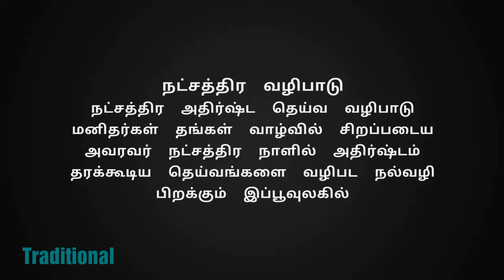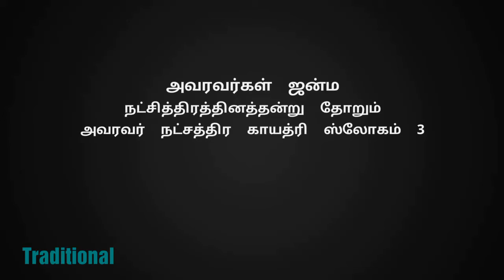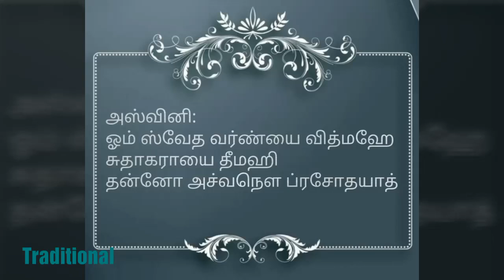Aswini nakshatram Gayatri mantram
உங்கள் இராசிக்குரிய நட்சத்திரங்களுக்கும் காயத்ரி மந்திரம் உண்டு. ஒவ்வொரு நட்சத்திரங்கள் என 27 நட்சத்திரங்களுக்கும் தனித்தனியாக காயத்ரி மந்திரங்கள்  உள்ளன. அதை தினமும் குறைந்த்து 9 முறையாவது சொன்னால் போதும் வாழ்க்கையில் மிகச்சிறந்த முன்னேற்றம் அடையலாம். இயலாதவர்கள் மூன்று முறையாவது சொல்லி வரவும்  காரியதடைகள் விலகி  சகலமும் வெற்றி தரும்

Learn carnatic basic lessons 👇💐

Lord Raama slokas 👇🌻

Navagraha Gayatri slokas 👇🌻🌼🌻

Slokas for studies 👇🌼🌼🌼🌼

Mangalam slokas 👇🌷🌹🥀